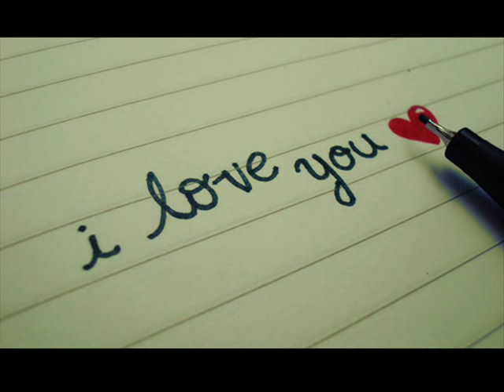για οσο ζω mystique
afierwmeno ston anthrwpo pou agapaw k p einai ta pada gia mena...